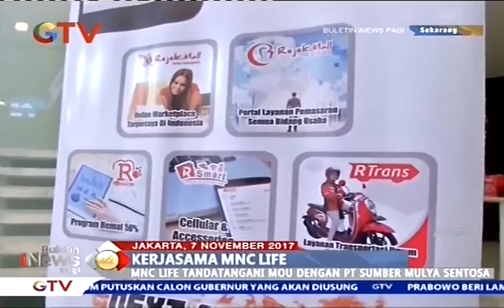MNC Life Sediakan Asuransi Untuk Pengemudi Transportasi Online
PT MNC Life Assurance (MNC Life) kembali melembarkan sayapnya di bisnis asuransi Indonesia. Kali ini MNC Life menjalin kersama dengan perusahaan startup digital yang ditandai dengan penandatangan MoU di Gedung MNC Financial Center, Kebon Sirih, Jakarta. Adapun perusahaan tersebut adalah PT Sumber Mulya Sentosa yang tengah mengembangkan bisnis transportasi online.